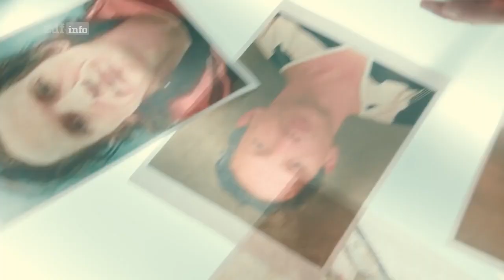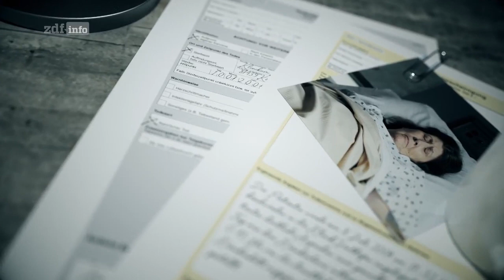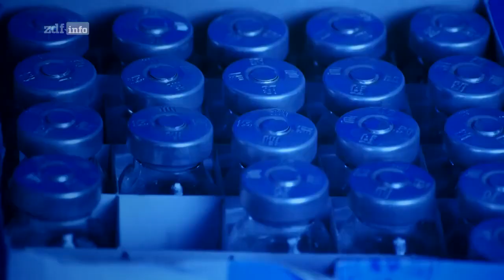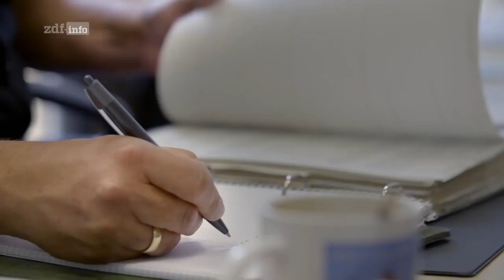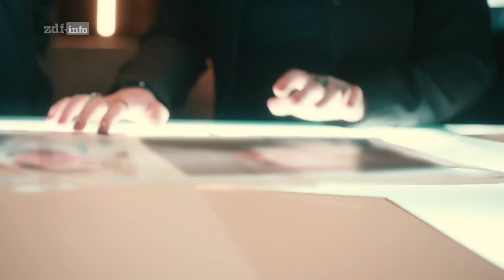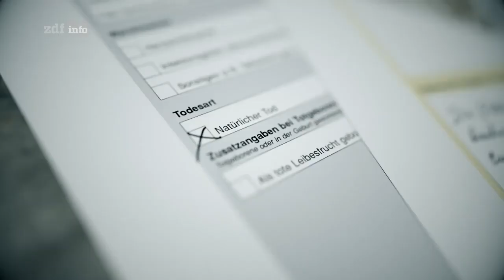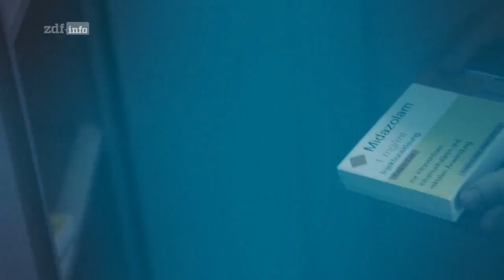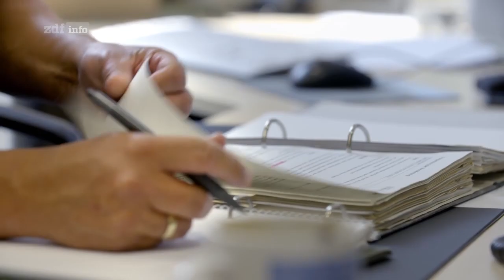Stephan L. "Töten war für mich normal" – Pfleger ohne Gnade 🔥 2019/HD | Deine Doku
🔥Das brauchst du jetzt

🔹 Stephan L. – Pfleger ohne Gnade
Das Krankenhaus Sonthofen im Jahr 2004: Stephan L. mordet, wann immer er sich unbeobachtet fühlt. Sein Werkzeug: eine Spritze mit tödlichem Cocktail.

29 Menschen sterben innerhalb von nur eineinhalb Jahren im Krankenhaus durch seine Hand. Der Krankenpfleger ermordet Patienten, die er eigentlich heilen soll. Innerhalb von Sekunden entscheidet er über Leben und Tod.
Der "Todesengel von Sonthofen"
Angeblich mordet er aus Mitleid, um das Leid der Patienten zu lindern. Doch seine Opfer sind nicht nur alte und schwer kranke Menschen. Er bringt auch Patienten um, die bereits wieder gesund sind und das Krankenhaus verlassen wollen. Der "Todesengel von Sonthofen" ist zu diesem Zeitpunkt der schlimmste Serienmörder der deutschen Nachkriegsgeschichte.
Die Psychologin Lydia Benecke und der Kriminalist Stephan Harbort analysieren die Psyche des Täters. Schon als kleines Kind wird Stephan L. täglich mit dem Thema Krankheit konfrontiert. Seine Mutter hält ihn für kränklich und geistig behindert, mit dem kleinen Kind fuhr sie von Arzt zu Arzt. Seitdem sind Krankenhäuser für Stephan L. ein Ort des Schreckens. Die Analyse der Experten zeigt, wie ein Mensch zum Serienmörder wird.

Textquelle: zdf.de
🔸 Diese Aufzeichnung dient lediglich zur Bereicherung an alle, die diese Folge verpasst haben oder sie aus dem Ausland nicht verfolgen konnten !
Außerdem sollen die Uploads zur Unterhalten und Bildung dienen!